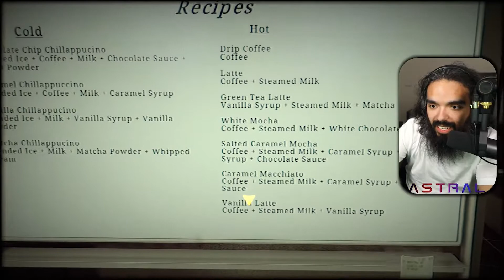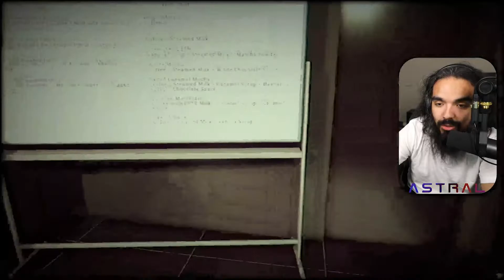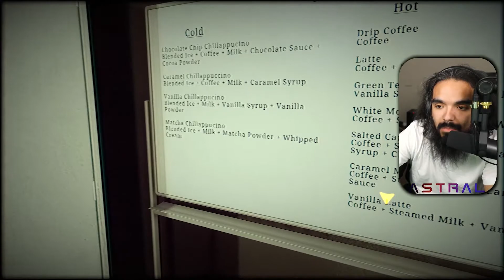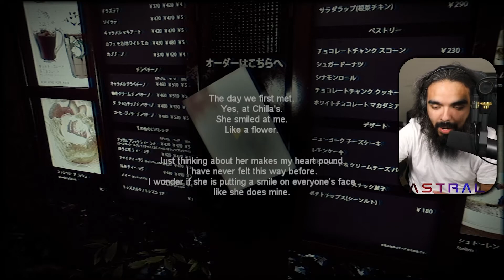Let's Play: The Closing Shift | 閉店事件 on Steam | Session 2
Second episode of this game! Lots of commentating and going through the game. I can not believe that I actually got jumped scared during this title. THAT'S THE PRICEC YOU HAVE TO PAY WHENEVER YOUR HEADPHONES ARE MEGA SUPER LOUD THOUGH!

 We will be completing this game very soon so be sure to tune in the next sessions